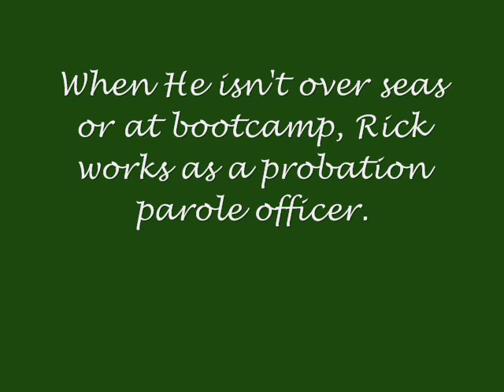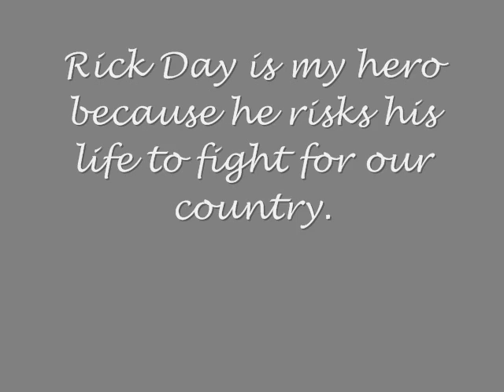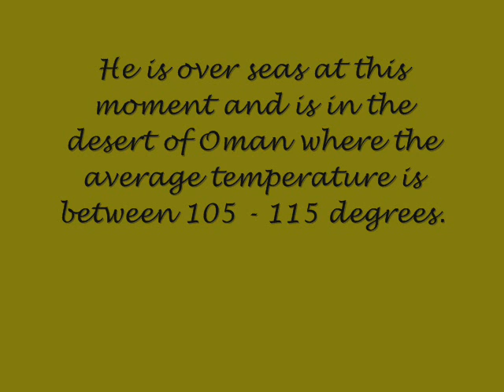Lit Hero Project - Rick Day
We had to make a hero movie for our Lit class.  This is my hero and this is my movie.